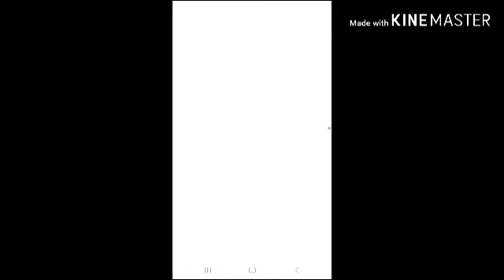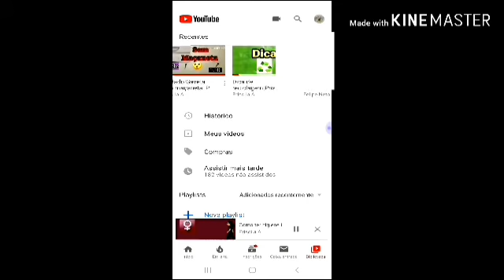Como reencontrar vídeos no YouTube|Priscila A